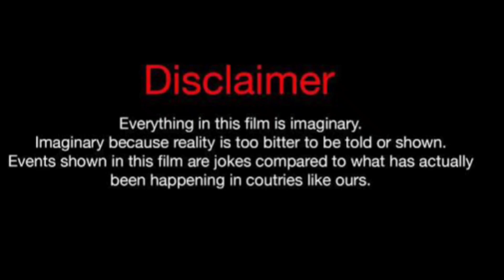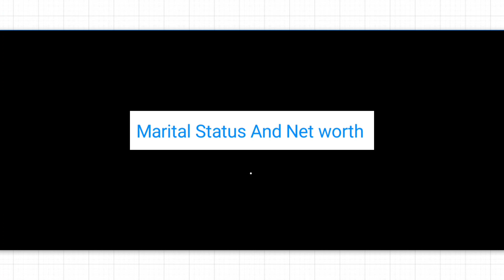Mehgan James Vs Sarah Fontenot (Kountry Wayne Member) Real Life Partners 2023